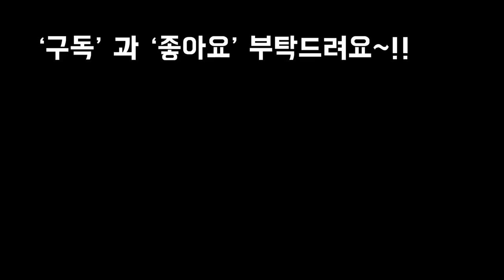오랫동안 잘키울수있고 풍성하고 이쁘게 모듬 심는 요령과방법🤗😊 SUCCULENTS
안녕하세요~!!
오늘은 오흐에 비가 온다더니
화창하기만한 날씨네요
오후에 비가 오면 비보약 줄
예정입니다
오늘은 어제에 이어서 모듬심기
심는과정과 심는요령 방법등을
알아 봤어요
마지막에 완성된 모습을보면
기분이 저절로 좋아집니다
오늘도 즐거움만 가득하신 불금
되세요~!!

사랑합니다
감사합니다
축복합니다~!!

밴드명을 검색해 가입할 수 있습니다.
From 프리티가든 62안산